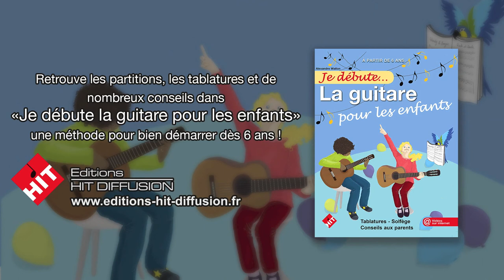Je débute la guitare pour les enfants (A. Wallon) - vidéo 40 - Ajoutons les croches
Maintenant que tu sais jouer les rondes, les blanches, les noires et les croches, voici une petite mélodie qui utilise toutes ces notes.